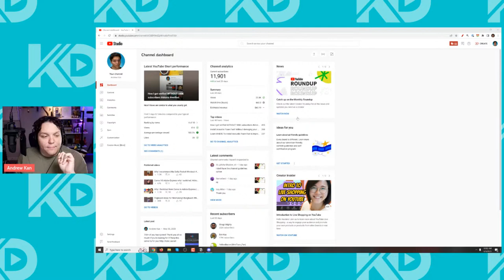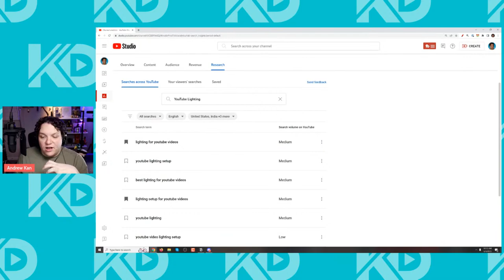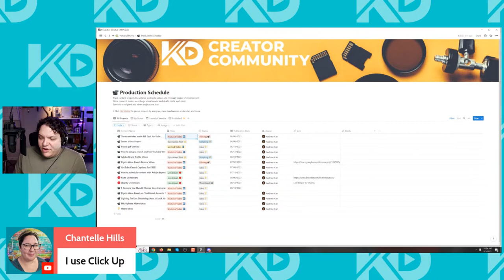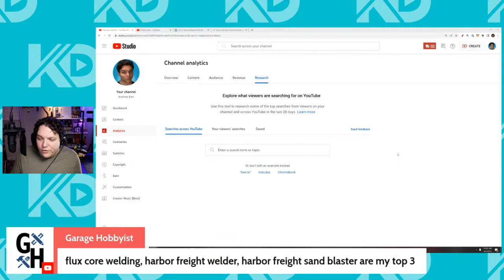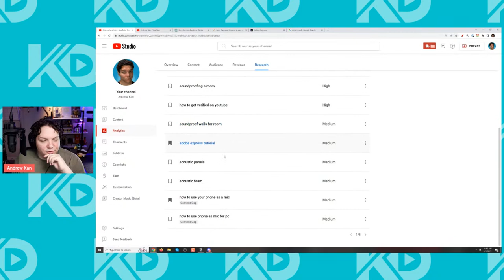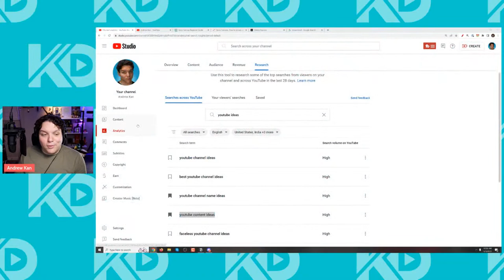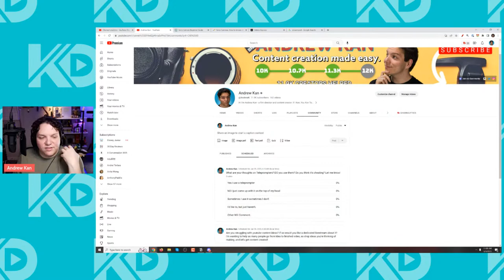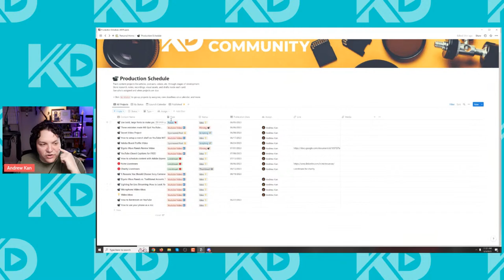Plan your Schedule to GROW on YouTube!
Learn HOW to schedule content for YouTube. How to manage what to make, what to create, and what you should focus on. How to Plan your Schedule can help you GROW On YouTube!

📖 YouTube Chapters 📖

Social Media Links:

Andrew Kan's Gaming Channel!

 / wekangame
Andrew Kan's Instagram!
Andrew Kan's Twitter!